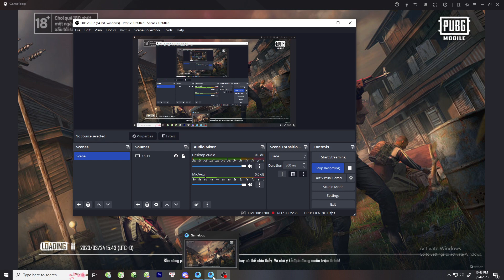just like I have for you #08